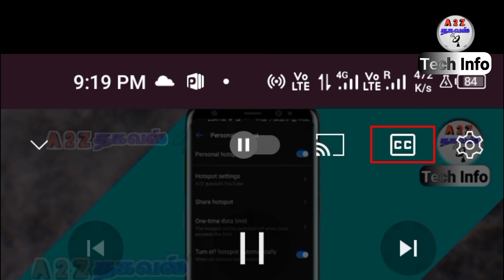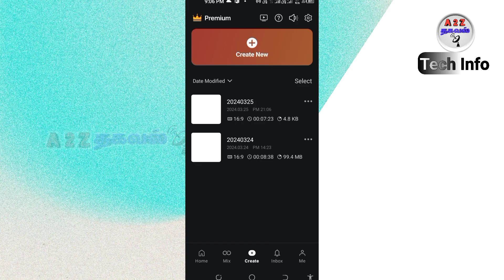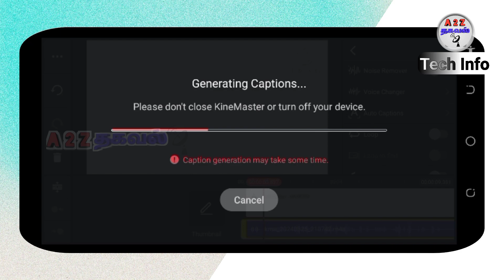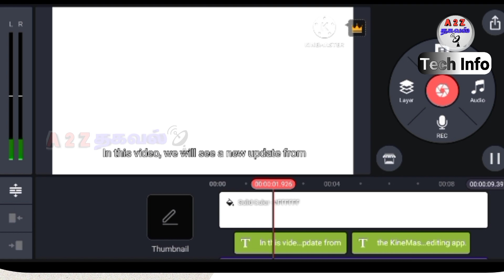சூப்பரான update in kinemaster video editing app tutorial Tamil|Auto caption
சூப்பரான update in kinemaster video editing app tutorial Tamil|Auto caption| @A2ZThakaval kinemaster new option and new setting auto caption generate full details tamil
kinemaster latest update 2024